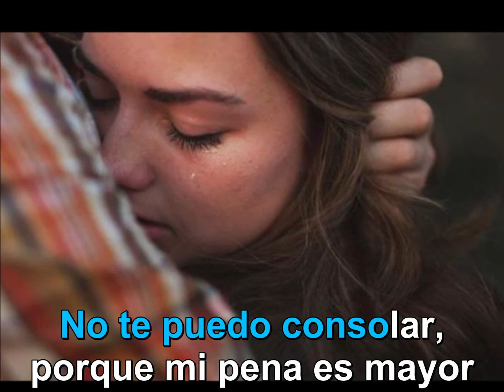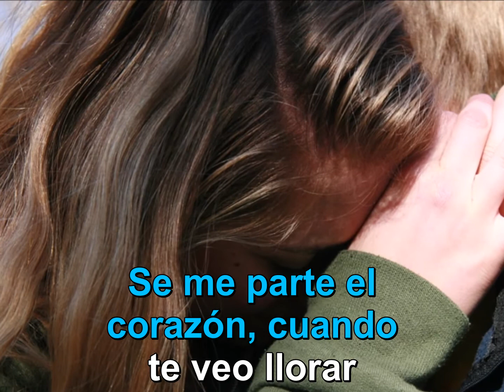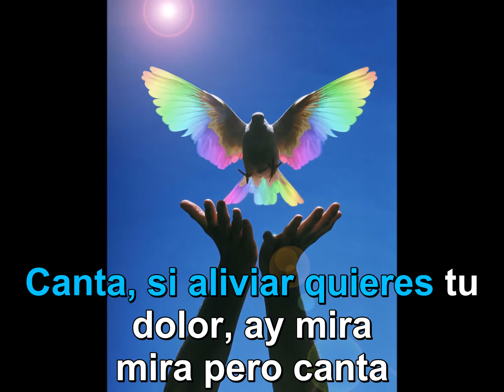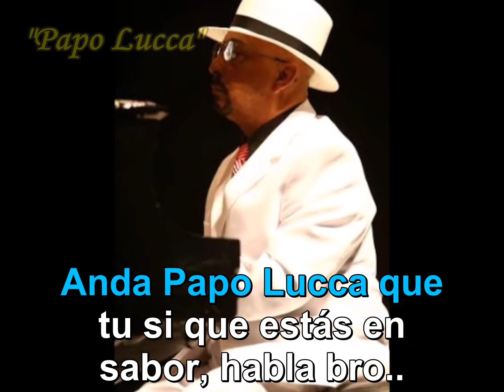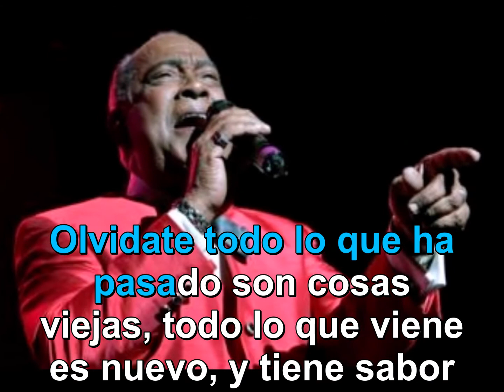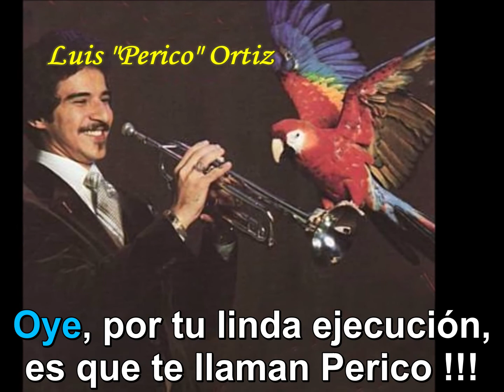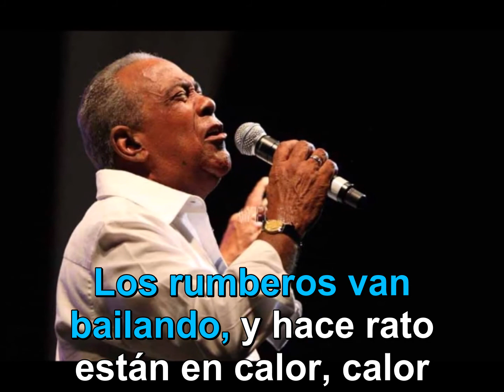323 - Karaoke - Canta - Cheo Feliciano - Salsa Latina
100% pista original editada.
También disponible versión original. No. 324